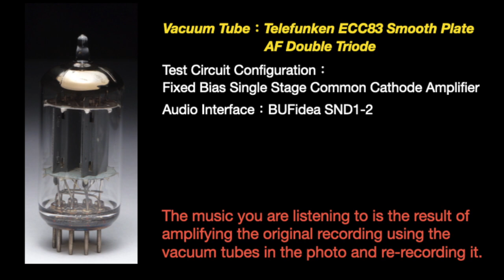【Tube Sound】橫倉 裕 Yutaka Yokokura - Dragonfly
橫倉 裕(Yutaka Yokokura) – Love Light 1978
Track：Dragonfly

Tube Amplifier Circuit Version：SND3-2-1 s8
Voltage Amplifier Elements：TELEFUNKEN ECC83/12AX7 Smooth Plate
Audio Interface：SND1-2 s2